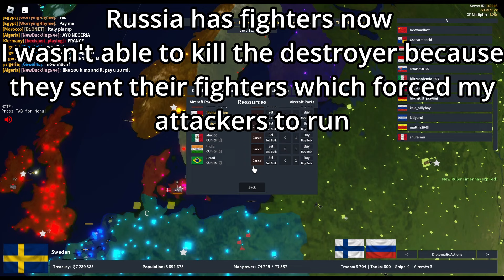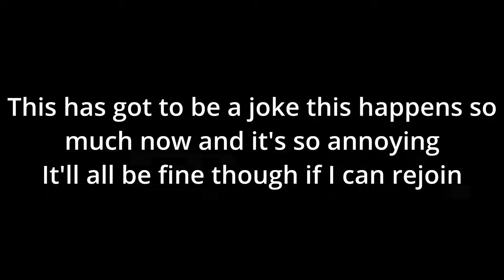Sweden becomes a great power and dominates Europe | Roblox Rise of Nations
This was recorded before the 1k special.

In this video I play as Sweden and expand across Europe. I also fight Russia which is cool and then I form the Swedish Empire hope you enjoy!